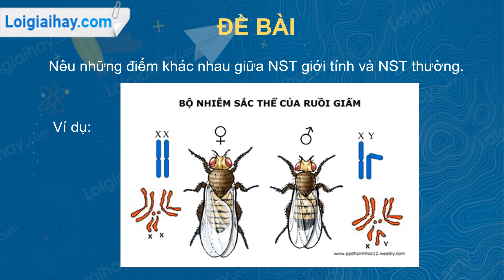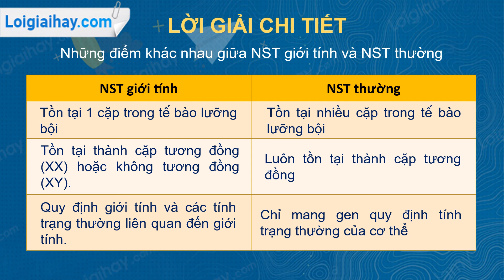Trả lời câu hỏi số 1 trang 41 SGK Sinh học 9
Nêu những điểm khác nhau giữa NST giới tính và NST thường. .